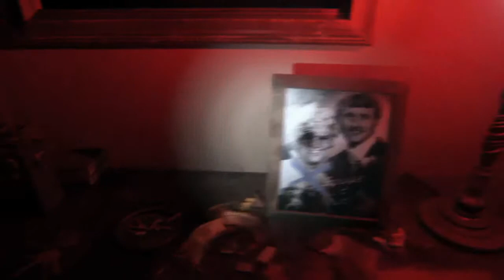PT JOSSSHM SHAREfactory™_201501232004*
Jaymanfletch basic gamerz